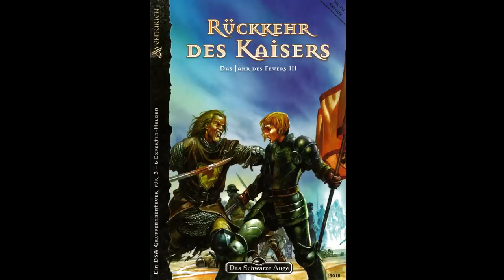Ein Blick ins Schwarze Auge: Die Heptarchen - Borbarads Erben (Lore-Video für Einsteiger)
In unserer lange laufenden Reihe von DSA-Hintergrundvideos und Tutorials geht es heute endlich um die Zeit nach Borbarad. Das Video enthält natürlich SPOILER!